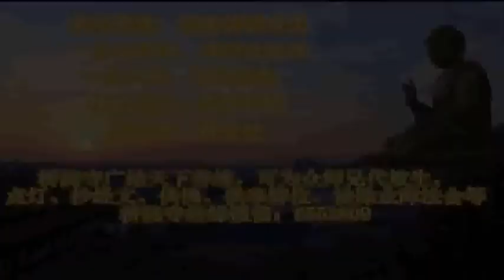楞严经略讲第三集 宏海法师